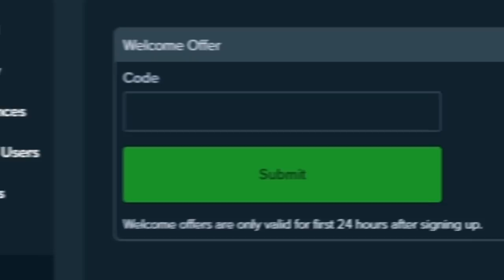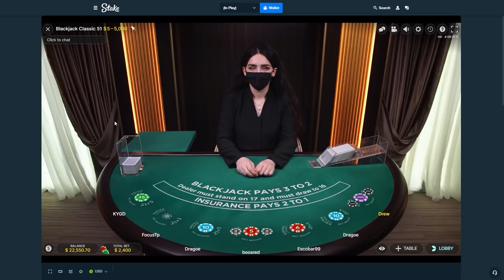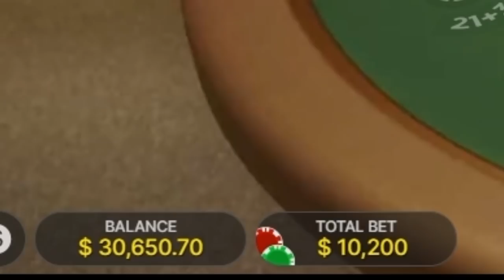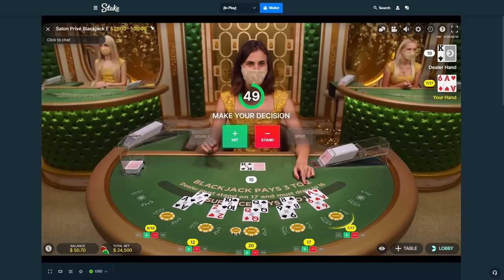I DID MY BIGGEST BLACKJACK HAND EVER...